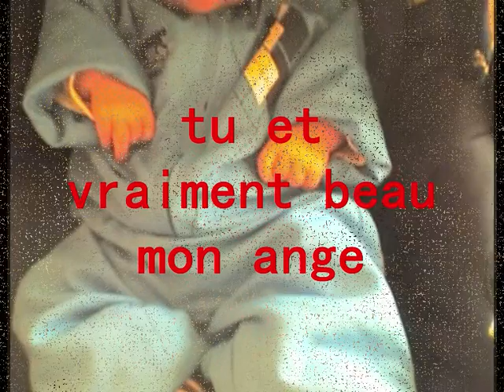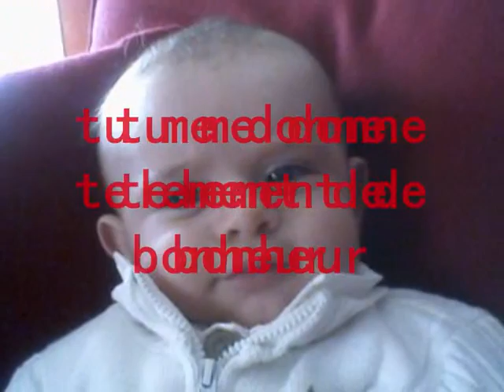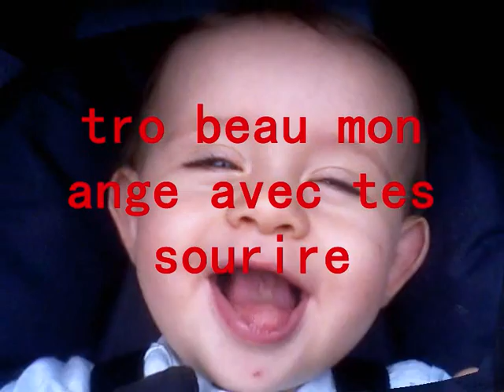pour mon bebe